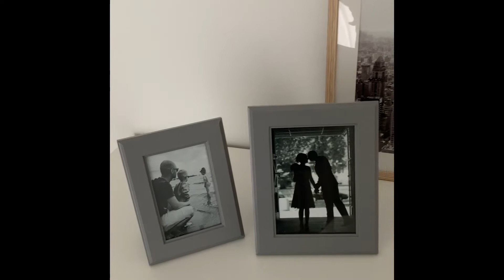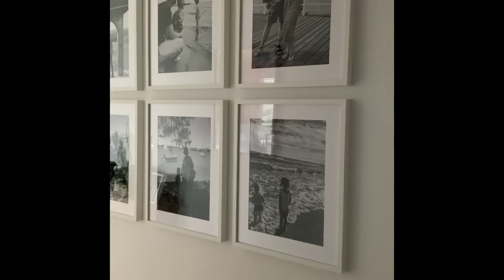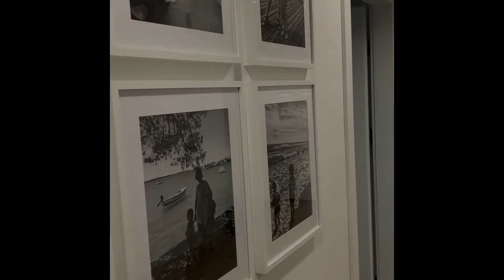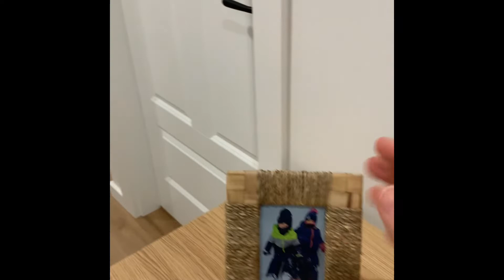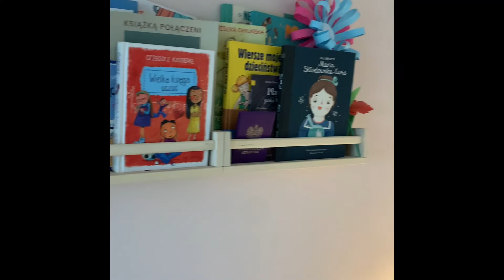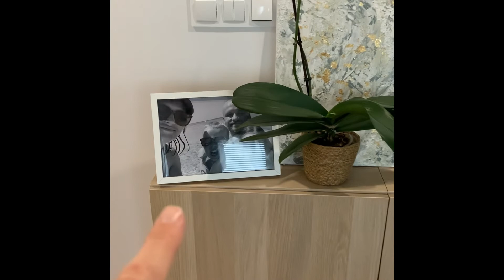vlog - Home tour, czyli 'jak mieszkam'.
Zapraszam na mój IG @kamiglia